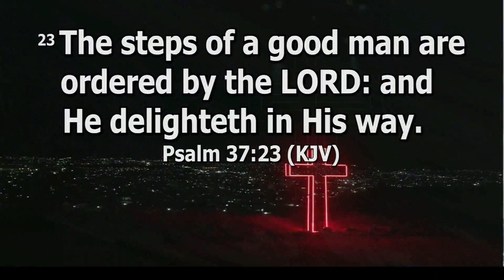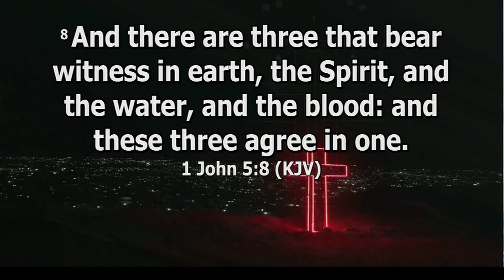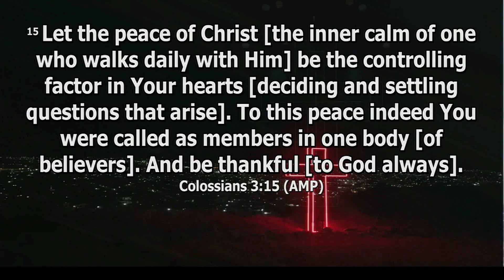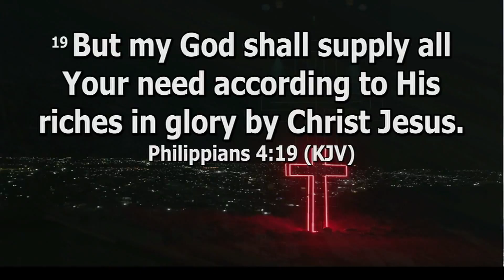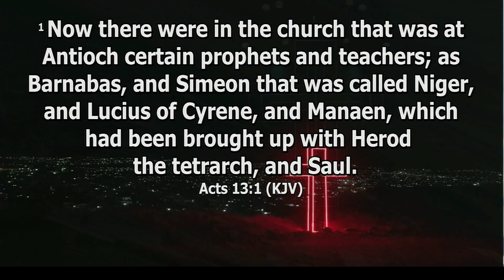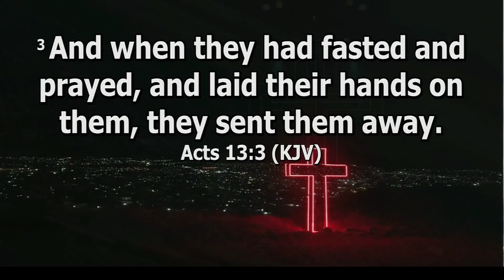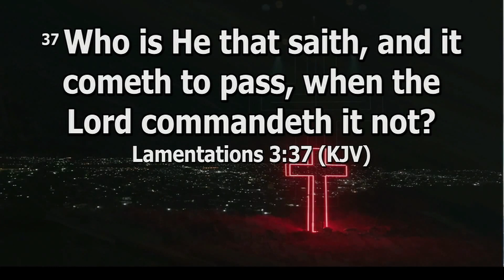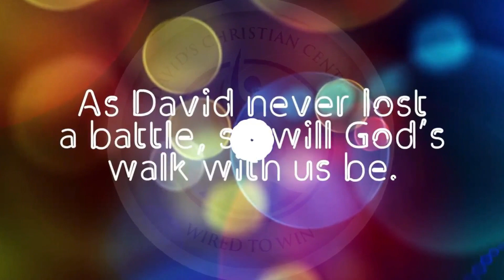God's Positioning System Part 5A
HOW TO MEASURE IF WHAT I AM HEARING IS FROM GOD.

What you are hearing cannot be against the word of God. The Holy Spirit will not tell you something, that is not in line with scriptures.